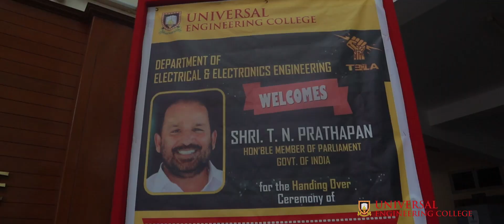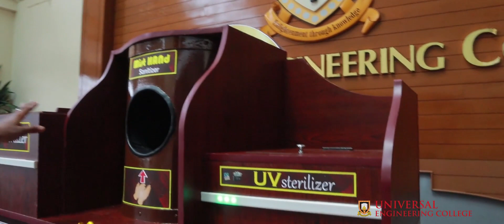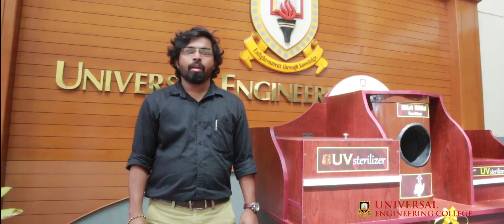Inauguration Ceremony of UV MIST '19 | Hon'ble Member of Parliament Shri. T N Prathapan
Inauguration Ceremony of UV MIST '19

Shri. T N Prathapan , Hon'ble Member of Parliament Inaugurated & Handed over UV MIST'19 - A product of EEE Dept., manufactured by Mr. Steffin Sunny, S7 EEE ..,

കോവിഡ് 19: സമൂഹവ്യാപനം തടയുവാൻ ന്യുതന യന്ത്രവുമായി  യൂണിവേഴ്സൽ എഞ്ചിനീയറിംഗ് കോളേജ് വിദ്യാർത്ഥി..

കേരള സർക്കാരിന്റെ കോവിഡ് പ്രതിരോധപദ്ധതിയായ ബ്രേക്ക്‌ ദി ചെയിൻ കാമ്പയിന്റെ ഭാഗഭാക്കായി യൂണിവേഴ്സൽ എഞ്ചിനീയറിംഗ്  കോളിജിലെ ലക്ട്രിക്കൽ ആൻഡ് ഇലക്ട്രോണിക്സ് എഞ്ചിനീയറിംഗ് വിഭാഗത്തിലെ സ്റ്റെഫിൻ സണ്ണി എന്ന നാലാം വർഷ വിദ്യാർത്ഥിയാണ് UV MIST '19 എന്ന യന്ത്രം രൂപകല്പന ചെയ്തത്..  നമ്മുടെ ദൈനംദിന ഉപയോഗ  വസ്തുക്കളും, കൈകളും സാനിറ്റൈസ് ചെയ്യാൻ അൾട്രാ വയലറ്റ് സി കാറ്റഗറി ലാമ്പും, സാനിറ്റൈസർ മിസ്ററ് സ്‌പ്രേയിങ്ങും സംയോജിപ്പിച്ചു കൊണ്ടുപോകാൻ പറ്റുന്ന ഈ യന്ത്രം,   ബഹു: MP ശ്രീ. പ്രതാപൻ എം പി അവർകളുടെ സാന്നിധ്യത്തിൽ കോളജിലേക്ക് സമർപ്പിച്ചു. പ്രസ്തുതചടങ്ങിൽ കോളേജ് പ്രിൻസിപ്പൽ ശ്രീ ജോസ് കെ ജേക്കബ്ബും, കോളജ് വൈസ്  ചെയർമാൻ ശ്രീ  പി കെ സലിം അവർകളും സംസാരിച്ചു.

സമ്പർക്കമൂലം ഉണ്ടാകുന്ന covid 19 ന്റെ രോഗവ്യാപനം തടയുവാൻ.., UV MIST '19 പോലത്തെ മെഷീൻ എല്ലാ പൊതുമേഖലാസ്ഥാപനങ്ങളിലും, ഓഫീസുകളിലും,    വീടുകളിലും, സ്കൂൾ തുറന്നാൽ അവിടെയും വേണ്ട സ്ഥിതിവിശേഷമാണ്...

ഈ ആശയം മുന്നിൽ കണ്ടു കൊണ്ട് പ്രവർത്തിച്ച വകുപ്പ്  മേധാവി രമ്യ വി ആർ,   സ്റ്റാഫ്‌ അംഗങ്ങളായ ശ്രീനാഥ് വി എം , ലത തോമസ് , കണ്ണൻ എൻ വി എന്നിവരെ കോളജ് മാനേജ്മെന്റ് പ്രത്യേകം അഭിനന്ദനം അറിയിച്ചു.

                   യൂണിവേഴ്സൽ എഞ്ചിനീയറിംഗ് കോളേജിലെ എലെക്ട്രിക്കൽ ആൻഡ് ഇലക്ട്രോണിക്സ് വിഭാഗം  അസോസിയേഷൻ TESLA, ഇത്തരം മെഷീൻ ഉണ്ടാകാൻ വേണ്ട എല്ലാ സഹായവും പുറമെയുള്ള  വിദ്യാർത്ഥികൾക്ക് സൗജന്യമായി ഓൺലൈൻ  മുഖേന നൽകുവാൻ സദാ  സജ്ജമാണ്... മാത്രമല്ല കോളേജിൽ പ്രവർത്തിക്കുന്ന Skillgenics എന്ന കമ്പനിയുമായി കൂടിച്ചേർന്ന്‌ ഇത് ഒരു ഉത്പന്നമായി വിപണിയിലേക്ക് എത്തിക്കാൻ ഉള്ള ശ്രമത്തിലാണ് ഇപ്പോൾ... ഇങ്ങനെ  വിദ്യാർത്ഥികളെ സംഭരംഭകൻ എന്ന നിലയിലേക്ക് വളരുവാൻ വേണ്ട എല്ലാ പ്രോത്സാഹനവും നൽകിവരികയാണ്..